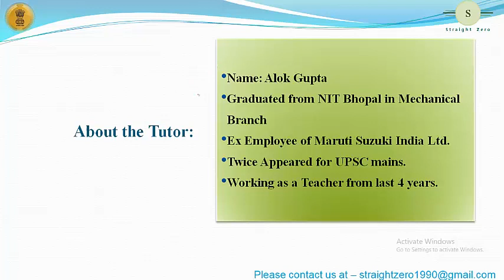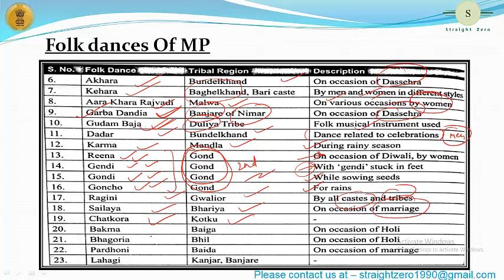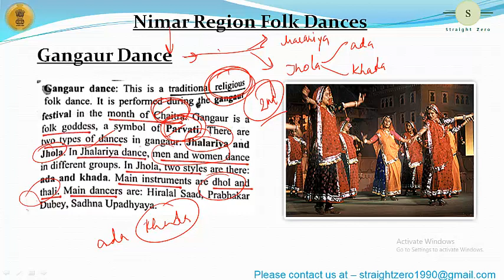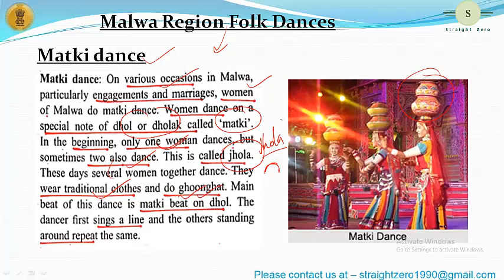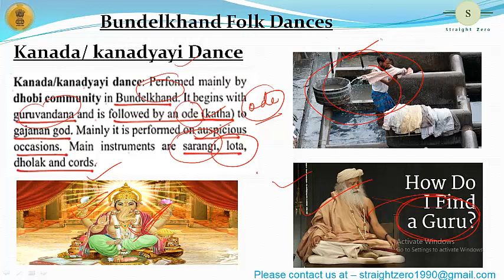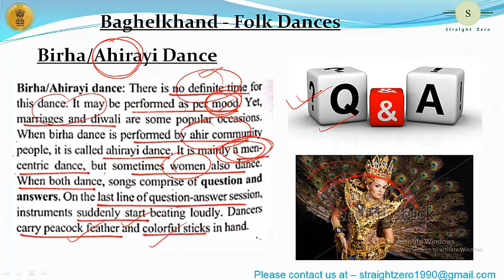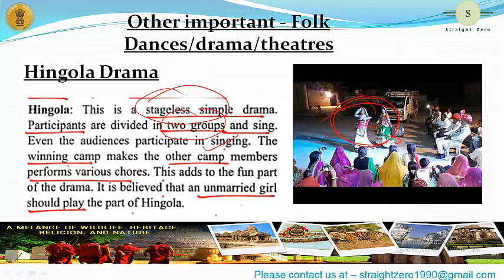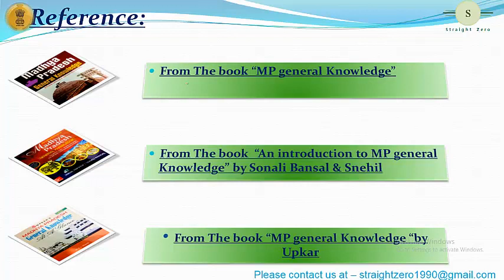Mission MPPSC - L02 MP Art & Culture lecture on Folk Dance, Drama and Theatre II English II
Second lecture on Madhya Pradesh Art & Culture
very very important for MPPSC prelims & Mains

Pdf download link for THE SCHEDULED CASTES AND THE SCHEDULED TRIBES ACT pdf Download link for polity chapter 5-8